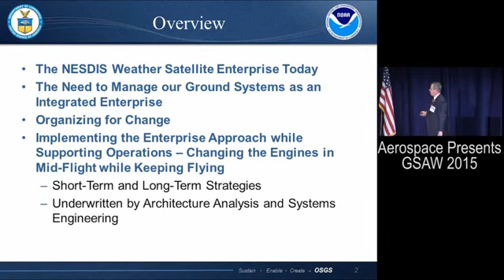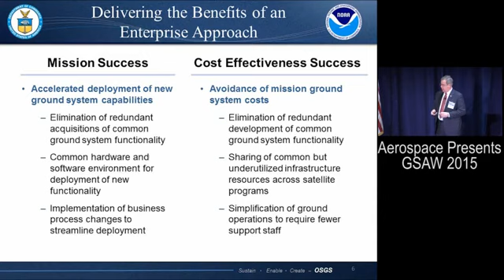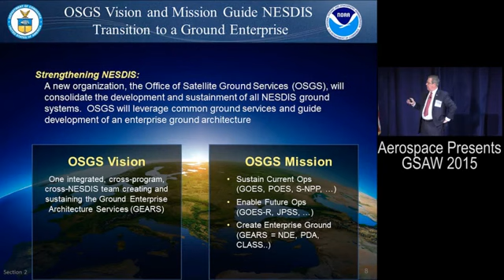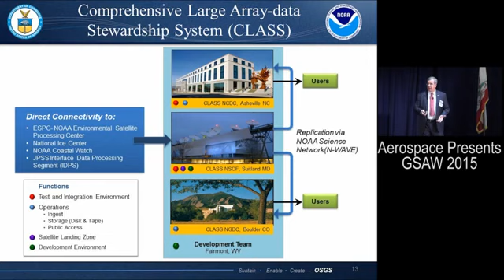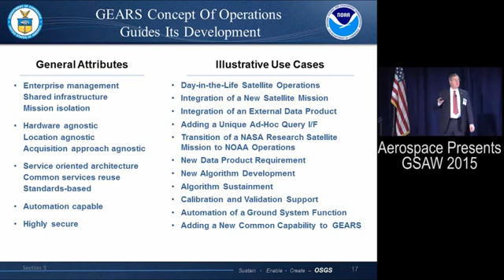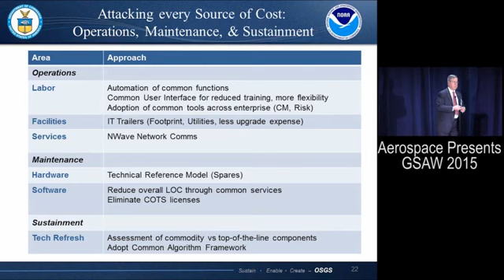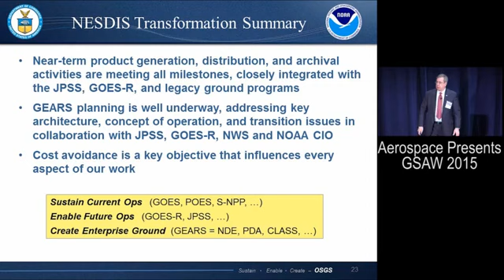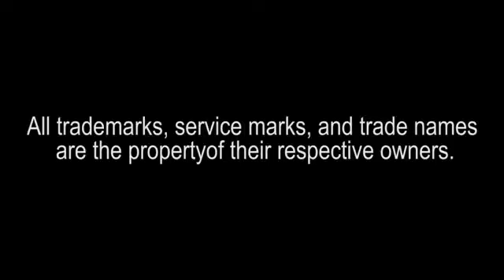GSAW 2015 Session 13